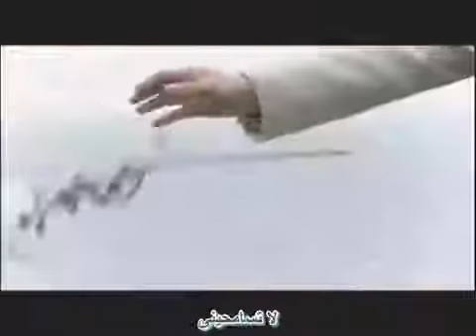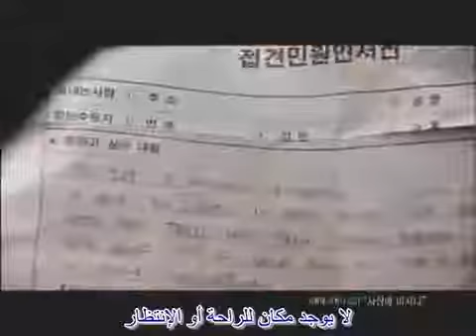Crazy for you ost!!!